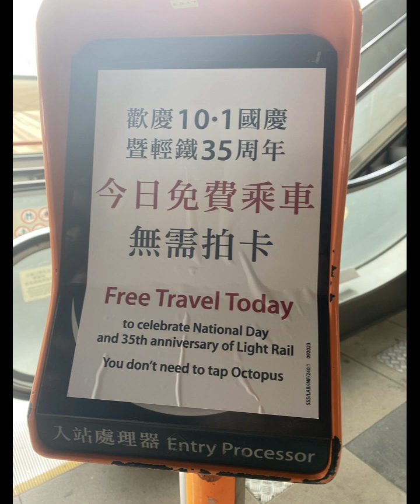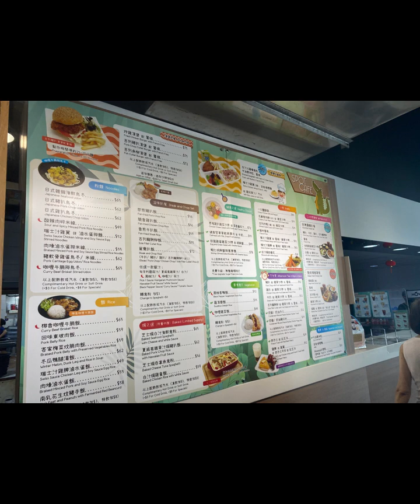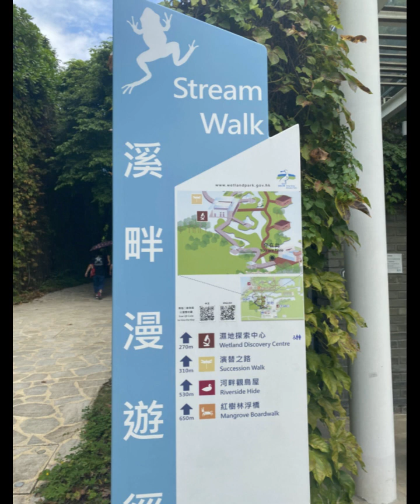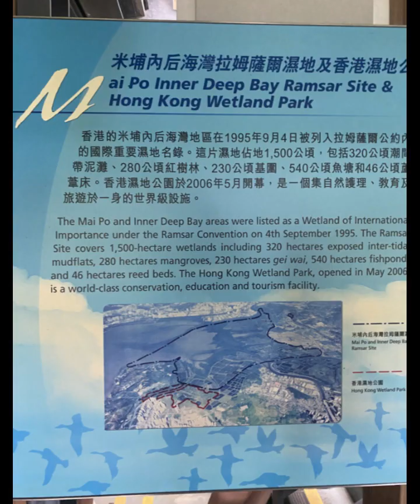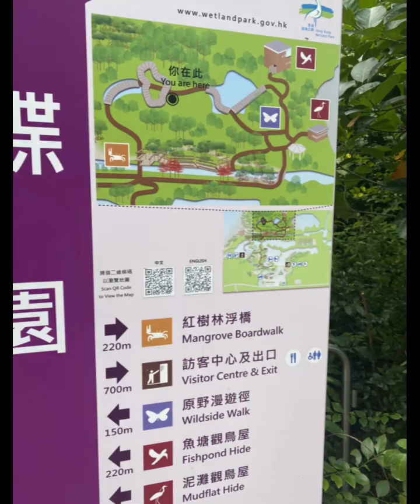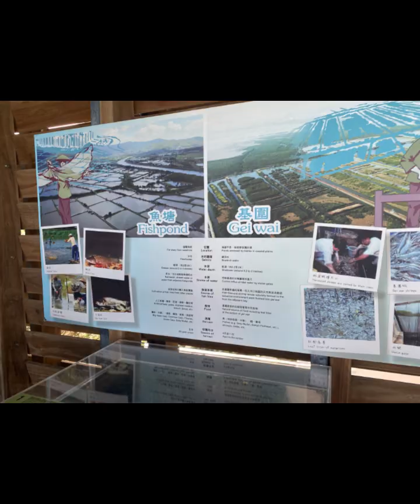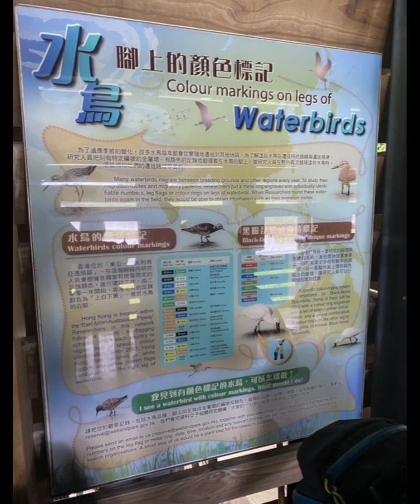Hong Kong Wetland Park Full Experience Visit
Hong Kong Wetland Park is a conservation, education and tourism facility, located at the northern part of Tin Shui Wai, in Yuen Long. It was to be an ecological mitigation area (EMA) for the wetlands lost due to Tin Shui Wai New Town development, in the New Territories.

The Hong Kong Wetland Park comprises a 10,000-square-metre (110,000 sq ft) visitor centre, Wetland Interactive World, and a 60-hectare (150-acre) Wetland Reserve. The Wetland Interactive World has themed exhibition galleries, a theatre, a souvenir shop, an indoor play area (swamp adventure) and a resource centre.

Vissitedd on october 1sst, china'ss birthhdday, national dday, whhere it wasss free, thhissss the video footage of the visit. Thisss video iss a slideshow of picturess and videos of that visit, a full experience.